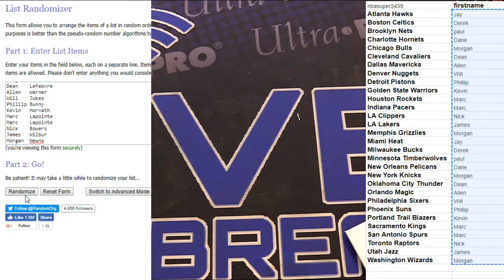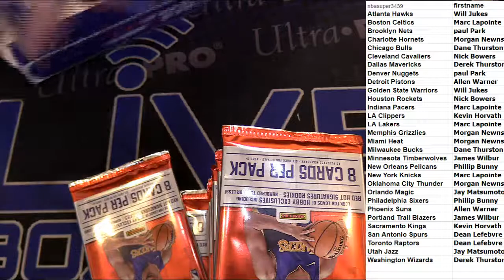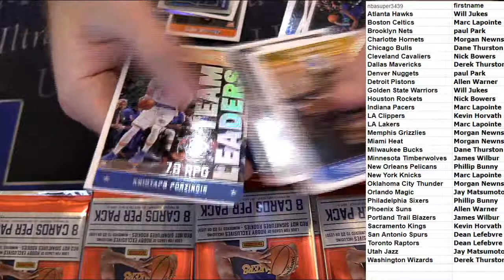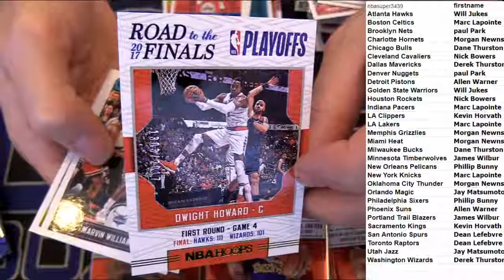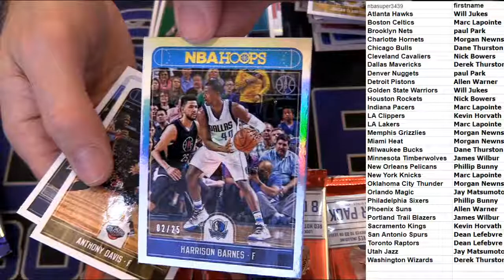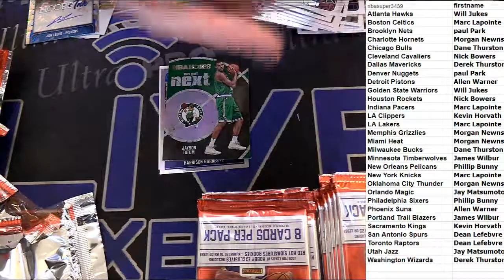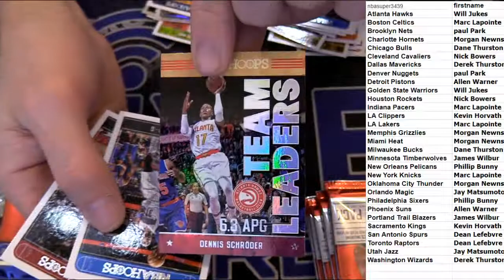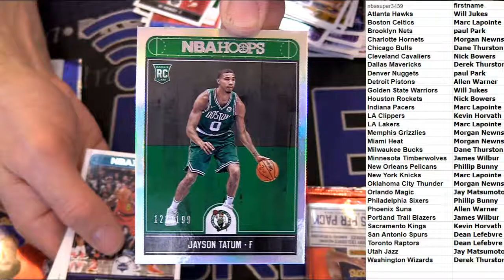2017 18 Hoops 2 Box #1 LBB